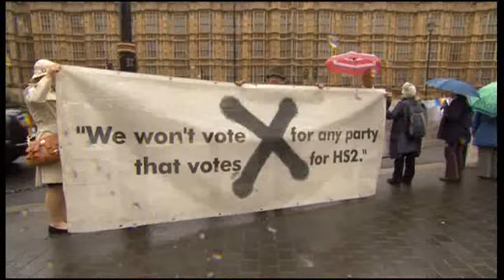Stop HS2 protest at Parliament: BBC London News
Short report on Stop HS2 protest outside Parliament. BBC London News, Monday 16th July 2012